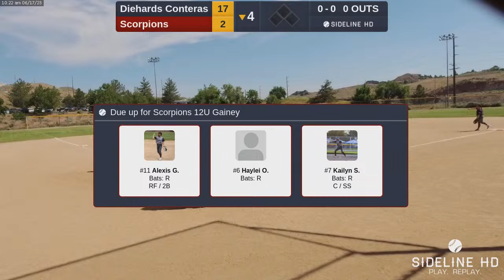Scorpions vs. Diehards Conteras (2023.06.17)